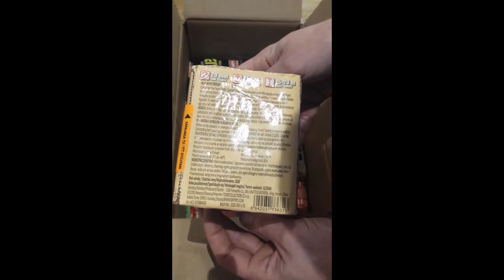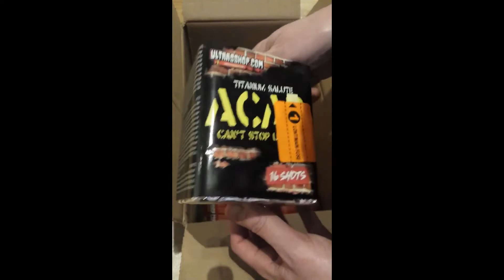Ultrasstore Unboxing 137,33 euro Bestellung Nr.2/2020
BEST PYRO SHOP IN EUROPA ULTRASSTORE.COM
Unboxing 137,33 Euro Pyro Bestellung  von Ultrasstore.com  (Früher Ultrasshop.com)

Hier ein Kurzes altes Unboxing Video vom letzten Jahr
meiner Erfahrung nach ist der Shop sicher die Sachen werden mit GLS oder UPS Geliefert
es gibt verschiedene Bezahl Methoden und die Sachen kommen auch an
alle Artikel haben ein CE Zeichen und eine Deutsche Gebrauchsanweisung was theoretisch auch die Nutzung in Deutschland zulässt  ausgenommen davon sind meiner Meinung nach die Böller die haben einfach zu viel bumms für denn deutschen markt und beinhalten wahrscheinlich BKS was in Deutschland nicht zulässig ist zumindest nicht in denn Mengen
Fazit wer auf Bengalos Rauch und Pyrotechnik/Feuerwerk steht ist hier genau richtig

Das Video sollen nicht zur Nachahmung anregen sondern dient der Aufklärung, ich übernehme keine Verantwortung bei möglichen Verletzungen, Sachschäden oder Strafrechtlichen Konsequenzen die aus Bestellungen bei ultrasstore resultieren könnten  jeder der bei ultasstore bestellt tut dies auf eigene Gefahr

Ultrasstore BestPyroShopEuropa Safe Wenn ihr Bock habt schaut doch mal auf meinem Pyro Discord Server vorbei ist zwar alles noch im Aufbau aber das wird schon noch